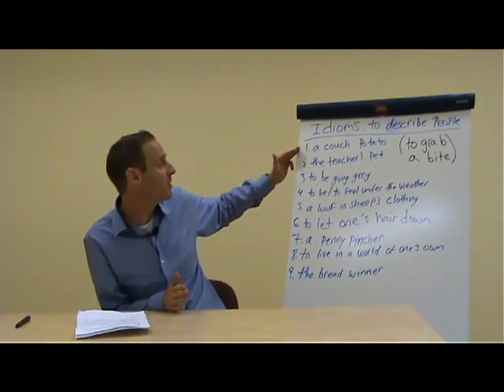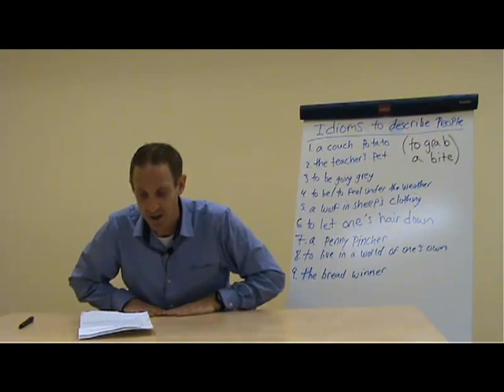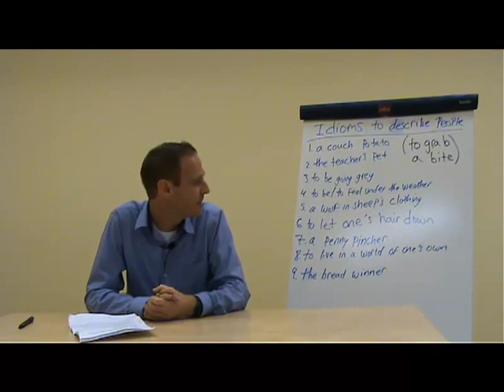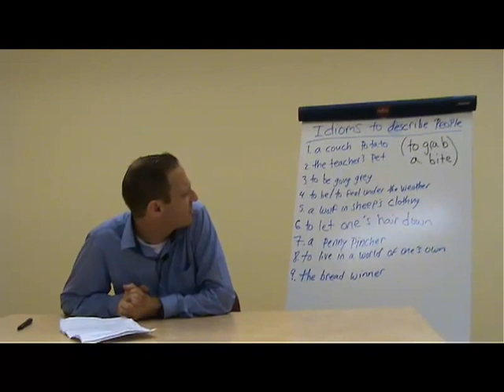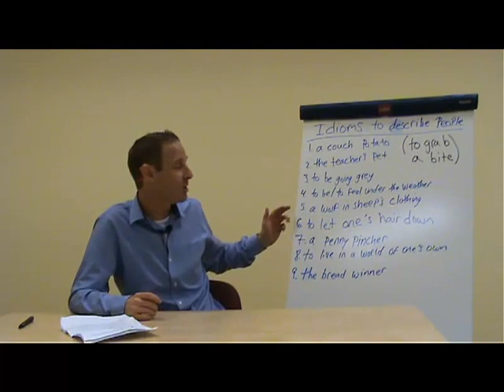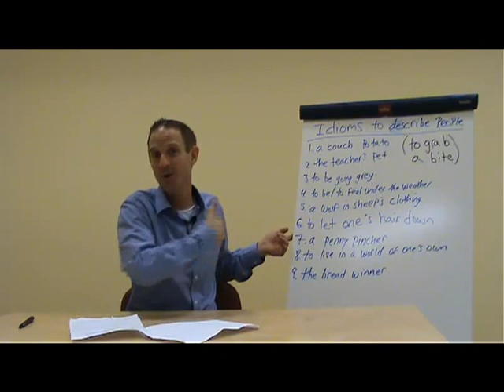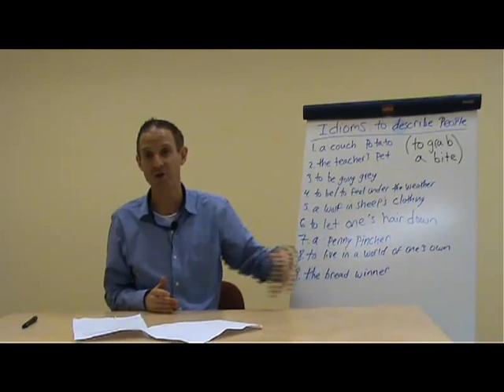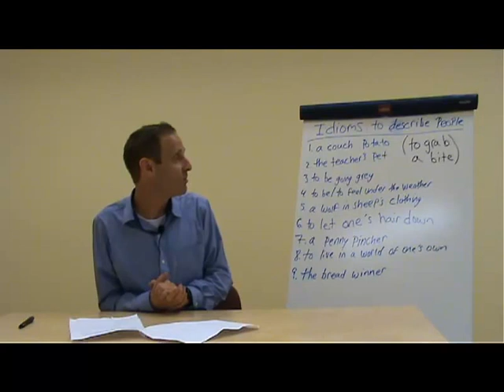First VLS Video, Daniel Miller, Idioms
voice version separately recorded from external microphone